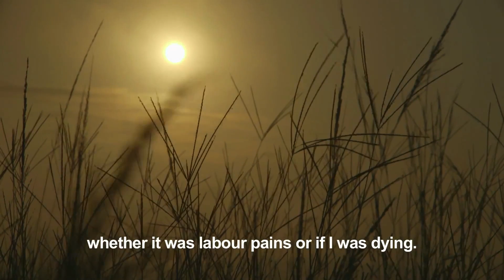Project 9 A Broken Lifeline Amnesty International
5 min Short Film for Amnesty International London Office
Camera Director Annalet Steenkamp